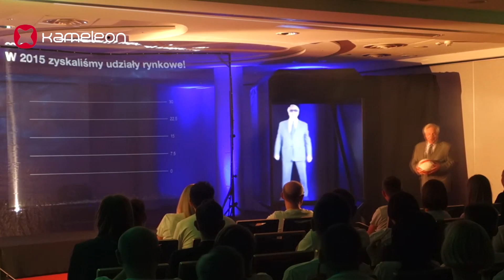Kameleon - Holobox 170 wybrane realizacje